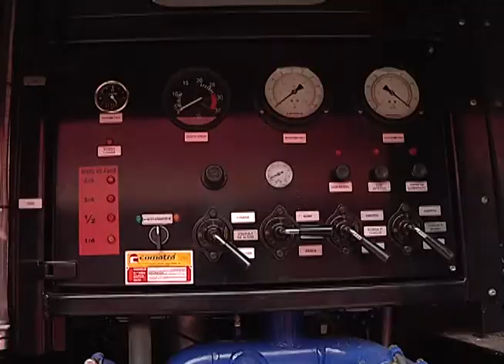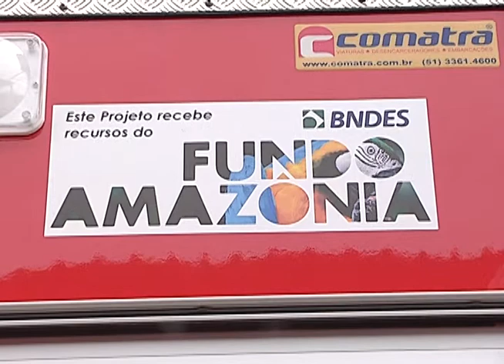ENTREGA VIATURAS BM 01 04 2014